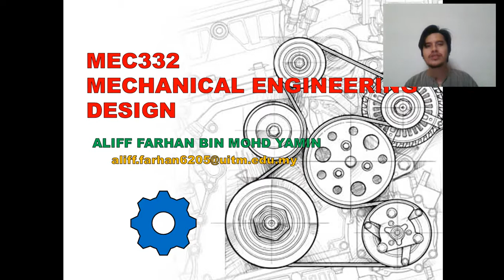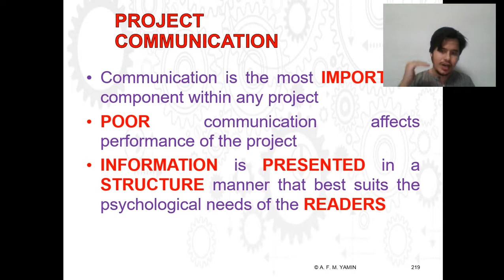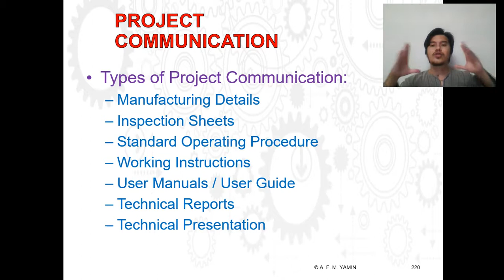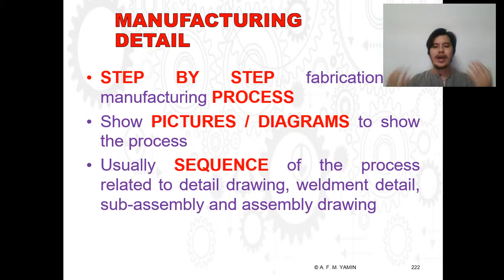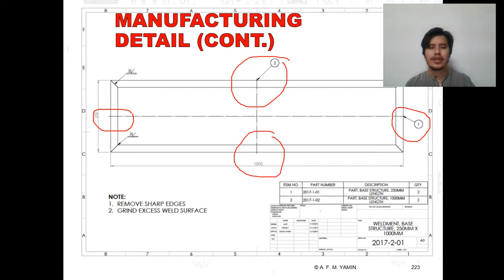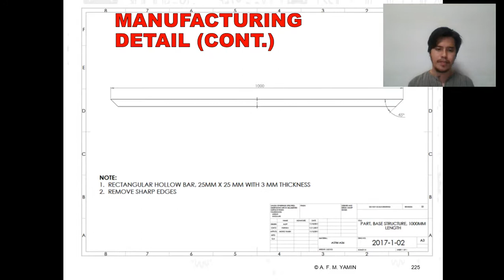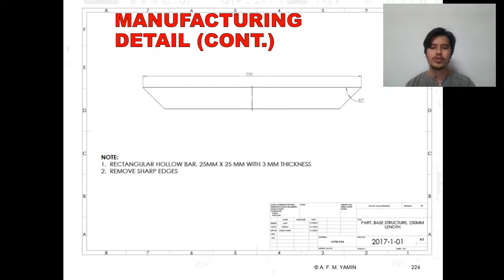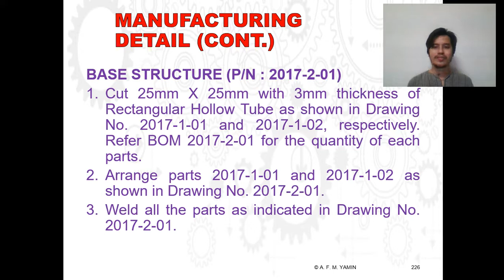6-1 Manufacturing Details (L)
Discuss Project Communication and Manufacturing Details in Engineering Industry